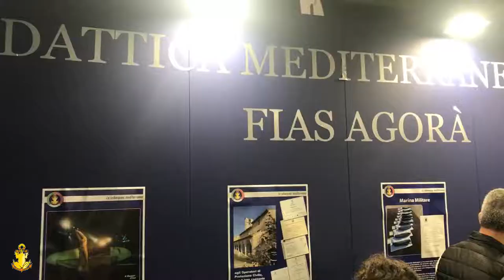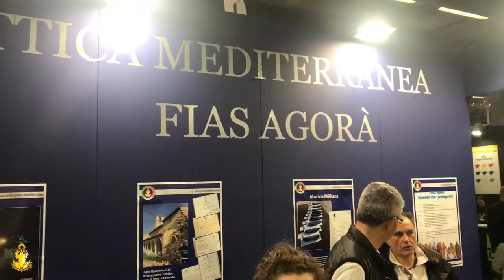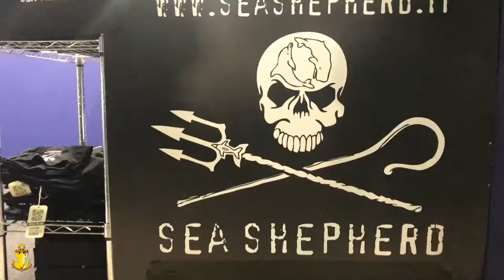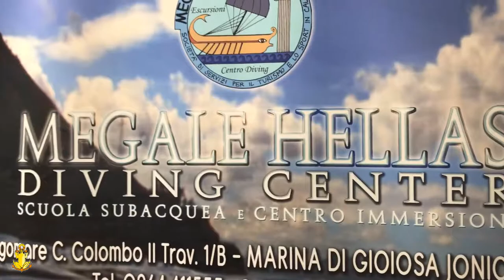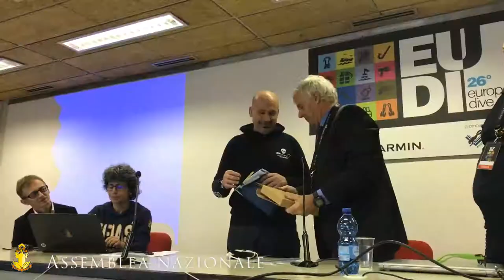La FIAS all'Eudi 2018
Dal 2 al 4 marzo 2018 si è svolta a Bologna la 26a edizione di EUDI SHOW
Il salone europeo delle attività subacquee - Il più importante appuntamento nazionale ed uno dei più prestigiosi a livello internazionale nel campo del mondo sommerso

Dagli appuntamenti di AGORA' con i nomi illustri della subacquea,
agli incontri allo stand con i diving continente blu e sea shepherd,
dall'Assemblea Nazionale ai momenti conviviali ... un caleidoscopio di iniziative FIAS per un EUDI 2018 fantastico